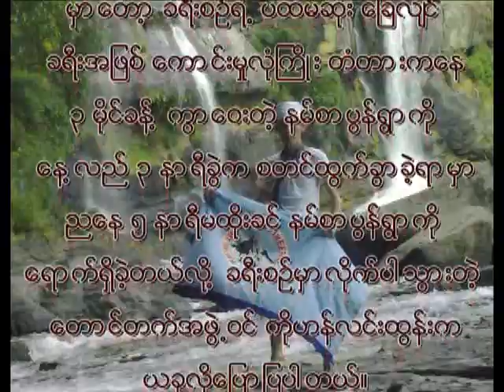Mt.HkaKaBorazi Base Camp Trip Nov8